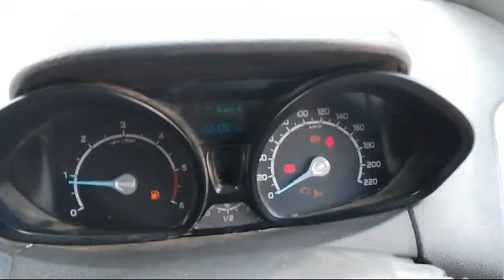Ford ECOSPORT 1.5Trend 2013